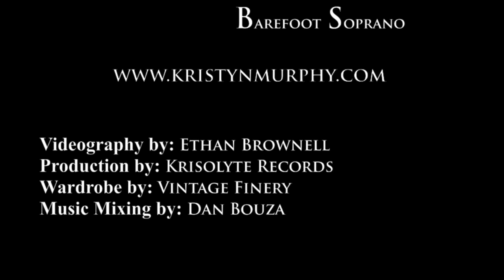Kristyn Murphy (Barefoot Soprano) "O Mio Babbino Caro" Giacomo Puccini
Classical-Crossover soprano Kristyn Murphy (Barefoot Soprano) sings the classic "O Mio Babbino Caro" by Giacomo Puccini.  Video by Krisolyte Records, 2013.